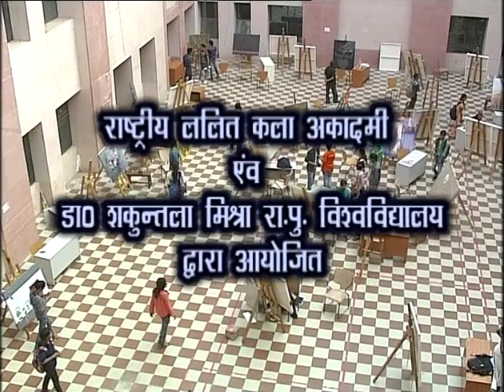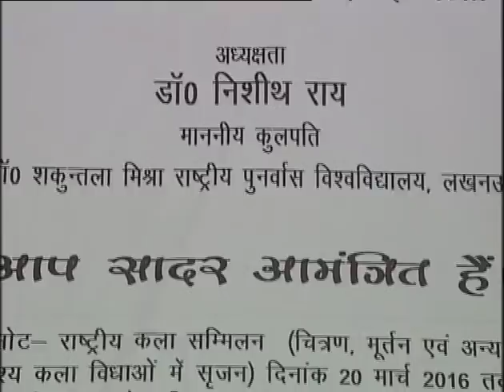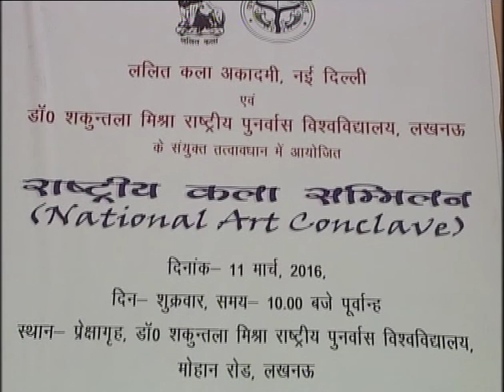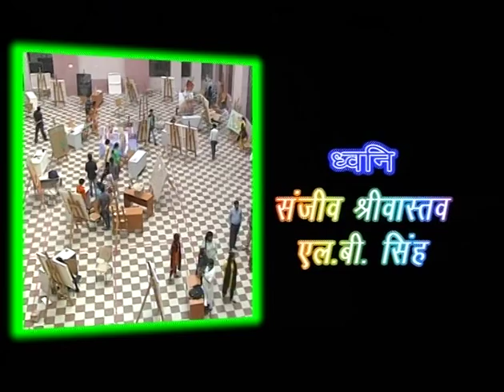Dr Shakuntala Misra National Rehabilitation University, Lucknow